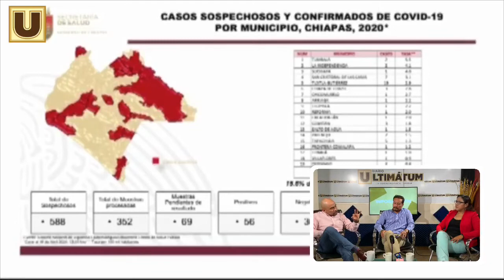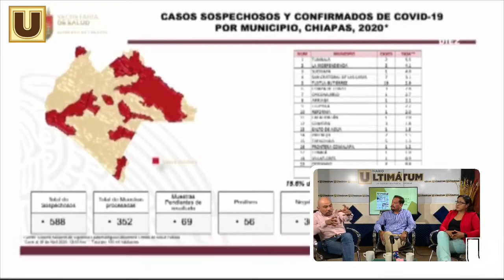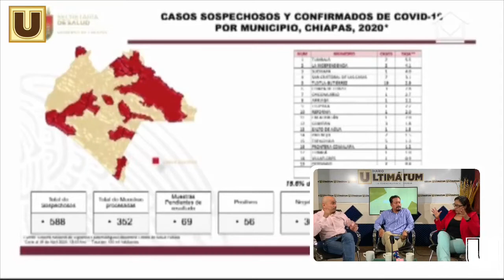La crisis del Covid-19